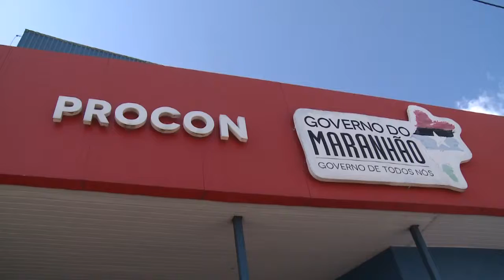Atendimento prioritário para diabéticos agora é lei | Jornal da Guará (24/07/19)